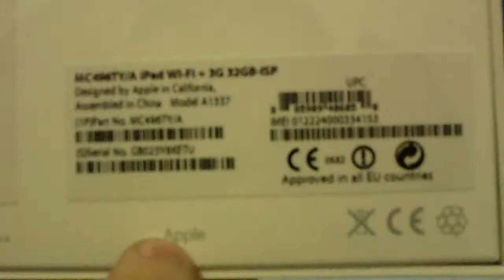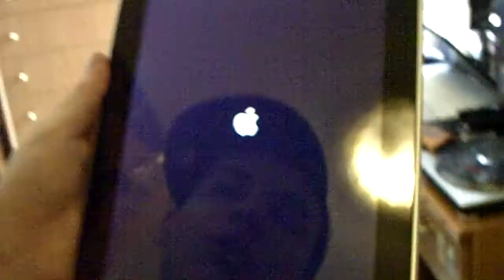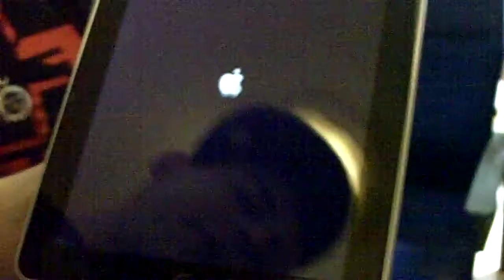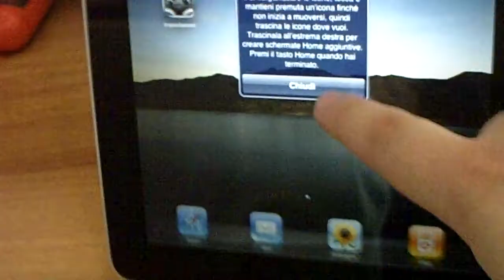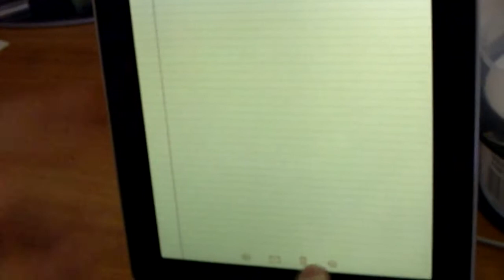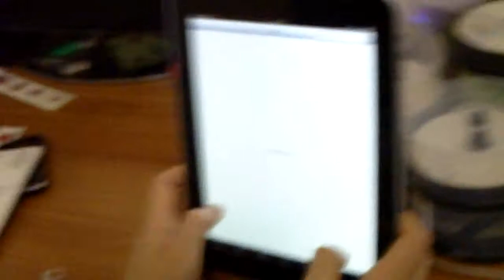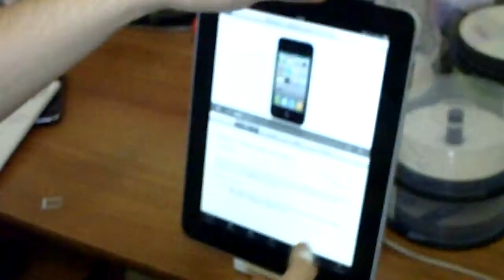Ipad 32GB WIFI + 3G UnboXing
M3talV4le bought this from the apple store.
it's amazing, believe me ^_^